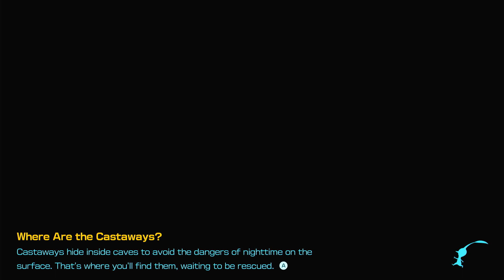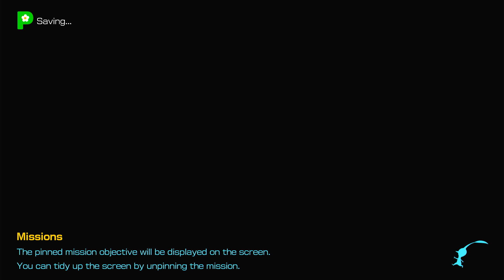Pikmin 4 Day 21 White Pikmin,School member, and Research Member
New Pikmin game for nintendo switch recorded on 4k hdmi capture device

xbox-Shineelugia24
ps4-JJYu244